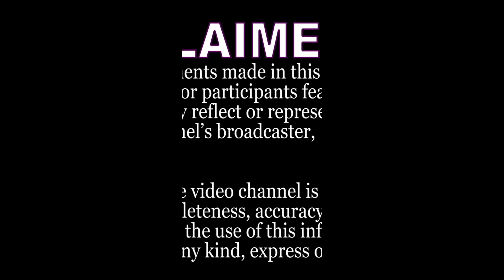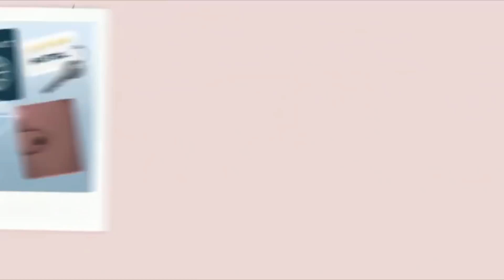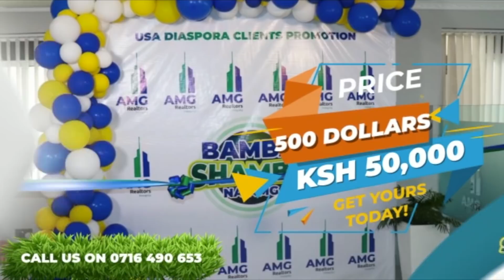'Baba,niwatiganirie ciana ciaku, niwagiririe njoke Saudi, utuaga ndimarutagira mbeca ku?'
Peris Muriithi is a disturbed daughter. When her mother died last year, her father left their home. He left her with her three siblings. He hardly provides. Whenever the kids call him for food, he refers them to Peris saying, 'ask your sister.'  Peris sells Sukuma Wiki in Juja. In a day, she makes about 200-300, money meant for food, rent, school fees for her two sisters, a brother and her son.
Today, Peris is bitterly asking his father why he neglected his own children and left them under her care.